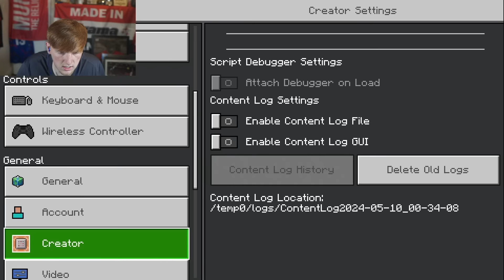Angry Ginge catches THIEF in MINECRAFT | EP 4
AngryGinge catches nykchazza stealing diamonds from his base in Minecraft with GirthNTurf

angryginge angryginge13 angry ginge angryginger compilation races fifa 23 gta5 gta 5 clips best top pingu rage sidemen react ginger guy twitch vod vods full stream live livestream of tiktok funny clips playlist viral highlights v calfreezy gringe minecraft mine craft tays aitch plays play mining